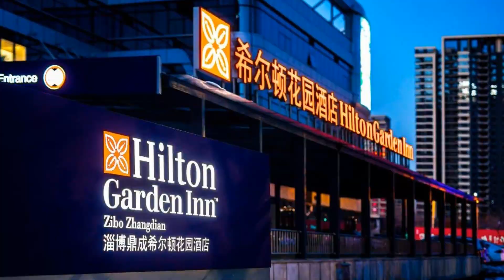Hilton Garden Inn Zibo Zhangdian, Zibo, China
About Property:
Featuring a fitness centre and a terrace, Hilton Garden Inn Zibo Zhangdian is set in Zibo, 3.1 km from Shandong University of Technology and 9.3 km from Zibo Railway Station. Among the facilities of this property are a restaurant, a 24-hour front desk and room service, along with free WiFi. The hotel features family rooms.
The units in the hotel are equipped with a TV. Guest rooms will provide guests with a m...
Property Type: Hotel
Address: Beijing Road 20, Zhangdian Distric, 255000 Zibo, China
Searching For
1. Hilton Garden Inn Zibo Zhangdian - Zibo - China
2. Hilton Garden Inn Zibo Zhangdian - Zibo - China Address
3. Hilton Garden Inn Zibo Zhangdian - Zibo - China Rooms
4. Hilton Garden Inn Zibo Zhangdian - Zibo - China Amenities
5. Hilton Garden Inn Zibo Zhangdian - Zibo - China Offers and Deals
Audio Credit:
Track Title: Blank Slate
Artist: VYEN